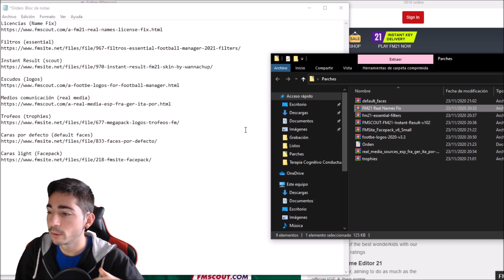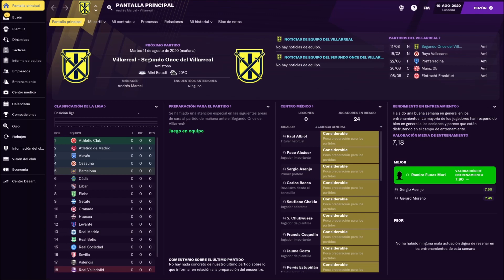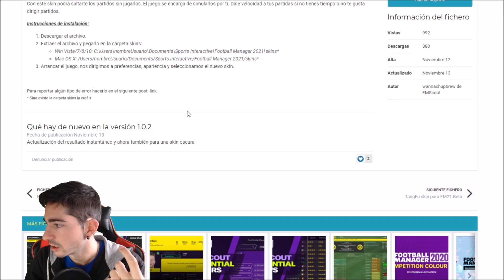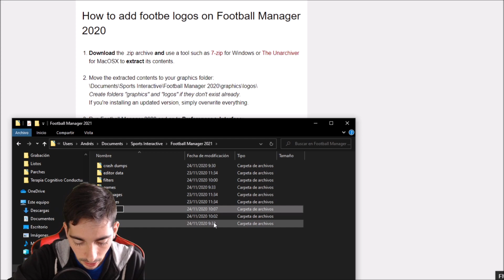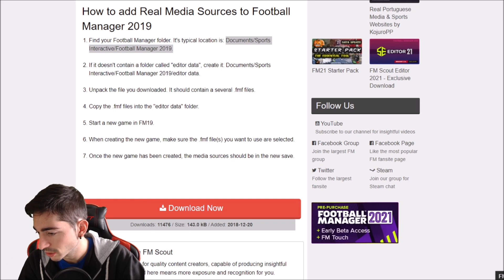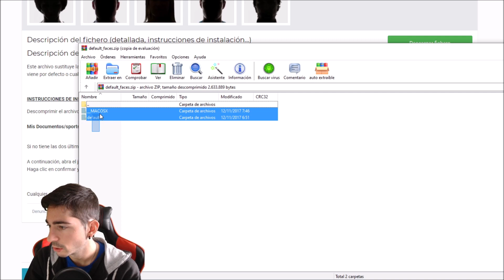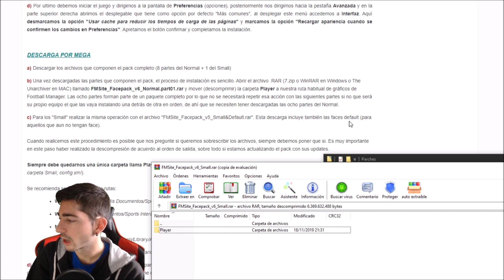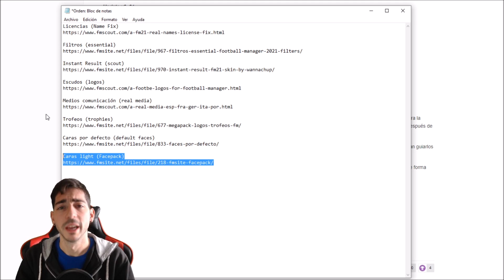Cómo cambiar escudos, nombres, trofeos, skins, medios de comunicación, etc. en Football Manager 2021